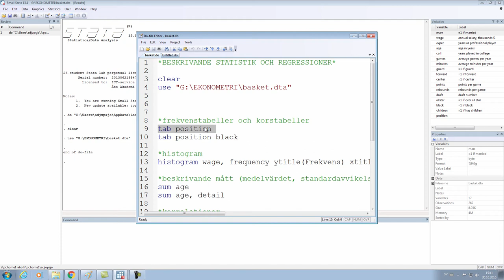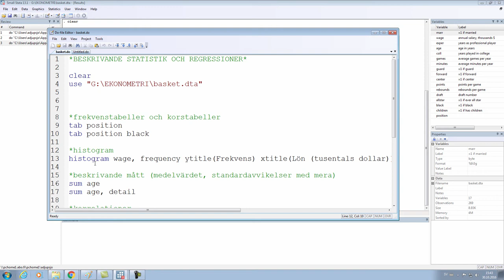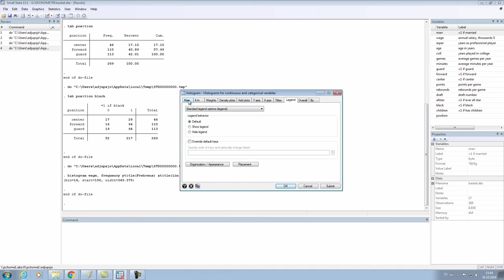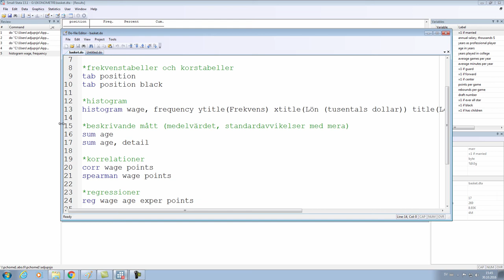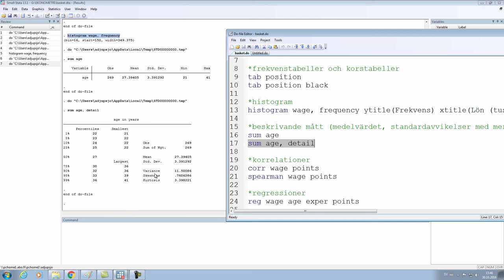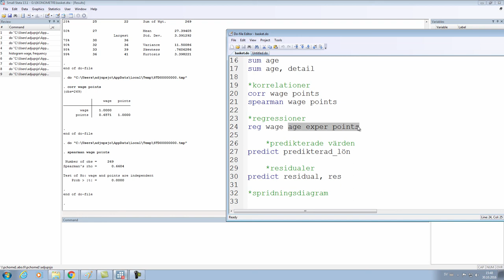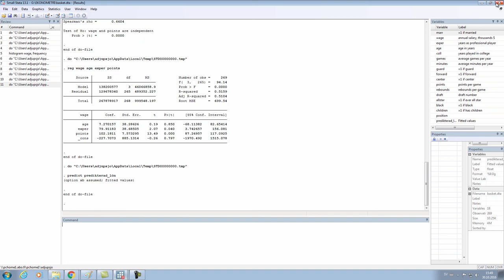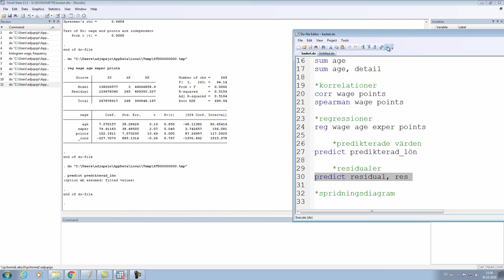6. STATA: beskrivande statistik och regressioner [Tillämpad ekonometri]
Lite kort om beskrivande statistik, korrelationer och regressioner i STATA.